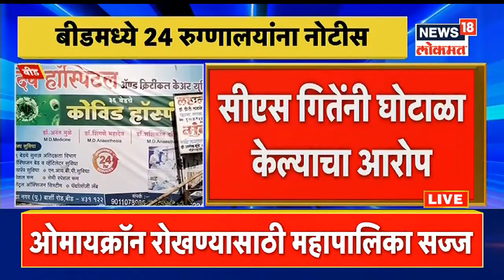Baatmi ani Barach Kahi @8PM | पंकजा मुंडे यांना कोरोनाची लागण | राज्यात 9 हजार 170 नवे रुग्ण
भाजप नेत्या पंकजा मुंडे (Pankaja Munde) यांना कोरोनाच्या ओमायक्रोन (Omicron) या नव्या विषाणूची लागण झाल्याची माहिती समोर आली आहे. पंकजा मुंडेंना याआधी एप्रिल 2020 मध्येदेखील कोरोनाची लागण झाली होती. त्यामुळे पंकजा यांना दुसऱ्यांदा कोरोनाची लागण झाली आहे. त्यांना ओमायक्रोची लागण झाल्याची शंका व्यक्त करण्यात येत होती. त्यामुळे त्यांचे स्वॅब जिनोम सिक्वेन्सिंगसाठी पाठविण्यात आले होते. त्याचा रिपोर्ट आज समोर आला असून त्यांना ओमायक्रोनची लागण झाल्याचं स्पष्ट झालं आहे. तरीही पंकजा यांची प्रकृती ठीक असून काळजी करण्यासारखं काही नाही, असं सूत्रांकडून सांगण्यात आलं आहे.